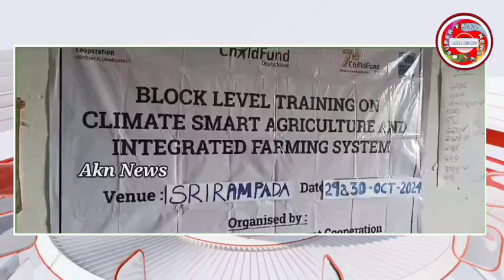ବ୍ଲକ୍ ସ୍ତରୀୟ ଜଳବାୟୁ କୃଷି ଭିତ୍ତିକ, ସହନଶିଲତା ଉପରେ କୃଷକମାନଙ୍କୁ ତାଲିମ // AKN NEWS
Block-level climate-based agriculture, training farmers on resilience
ବ୍ଲକ୍ ସ୍ତରୀୟ  ଜଳବାୟୁ କୃଷି ଭିତ୍ତିକ, ସହନଶିଲତା ଉପରେ କୃଷକମାନଙ୍କୁ ତାଲିମ